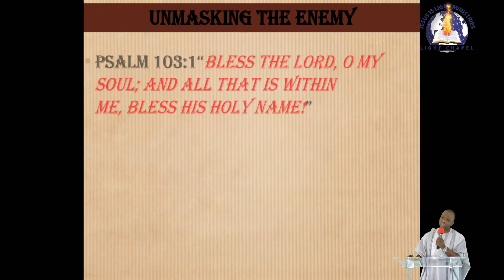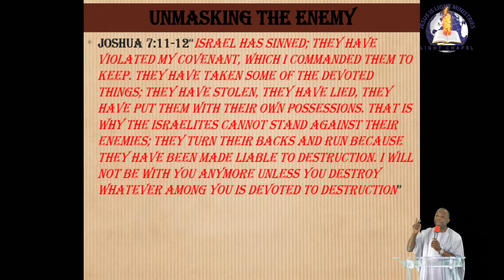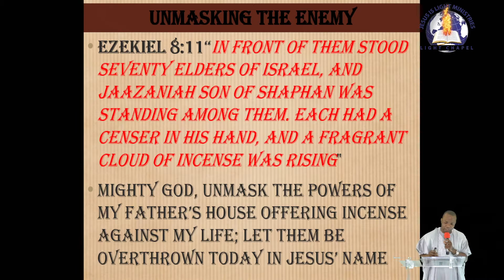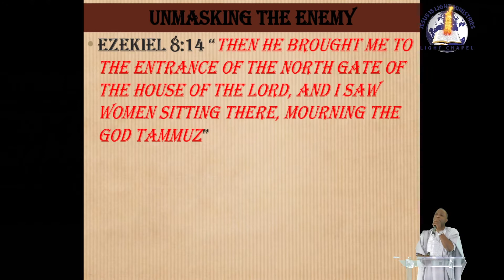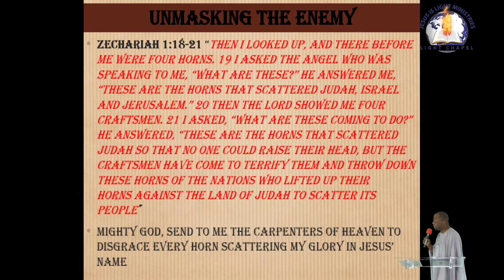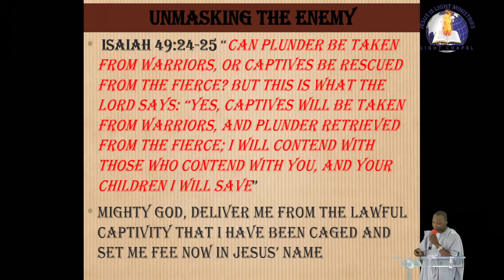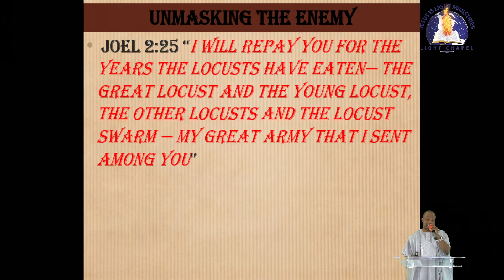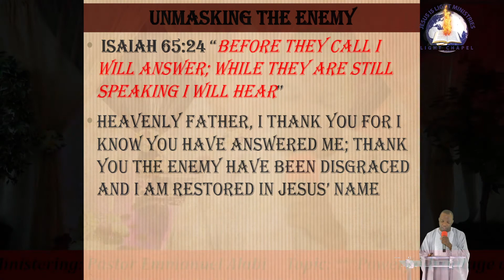Unmasking the enemy-Congregational prayer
Pastor Abayomi  leading the congregational prayers with focus on "UNMASKING THE ENEMY"; declaring God to disgrace the powers that challenge us
Ministration date: June 27, 2021